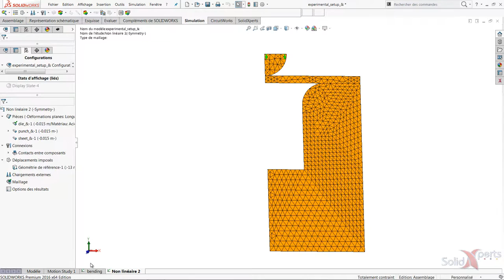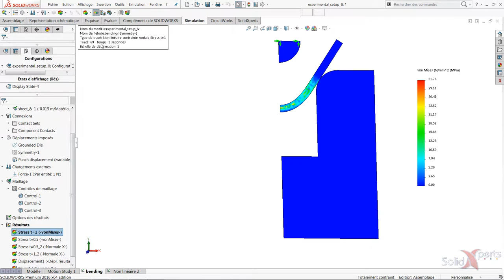SOLIDWORKS Simulation - La simplication 2D - Août 2016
Le temps c’est de l’argent et réduire le temps d’une étude en utilisant la fonction de simplification 2D est une excellente option.  Venez découvrir comment l’utiliser.